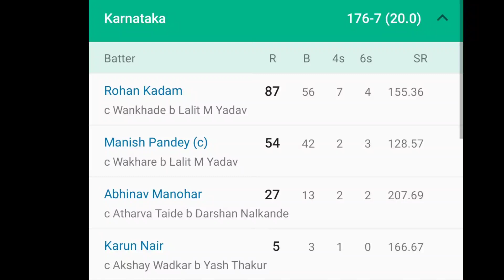Rohan Kadam Super Batting Aganist Vidarbha | Karnataka into Finals Syed Mushtaq Ali Trophy 2021